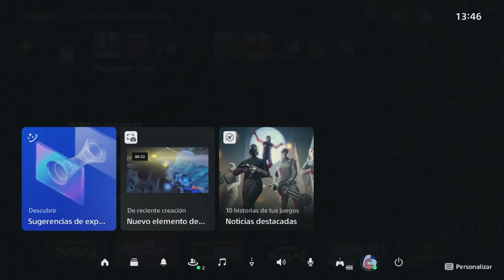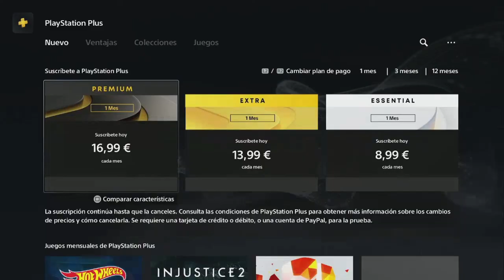Como Jugar OFFLINE en PS5 y Ver Quien Se CONECTA: La Mejor Manera 2022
¿Quieres jugar OFFLINE en tu PS5 y poder ver quien se conecta? y ademas que tu amigos no te vean conectado u ONLINE? Te enseño en menos de dos minutos como hacerlo!

,como jugar offline en ps5 y ver quien se conecta,como jugar offline en ps5 sin que nadie se entere,como mostrarse offline en ps5,como iniciar sesion en ps5 sin que me vean,como aparecer sin conexion en ps5,como iniciar sesion offline en ps5